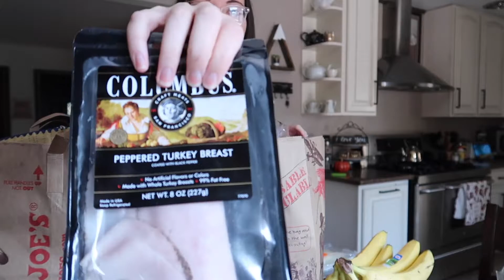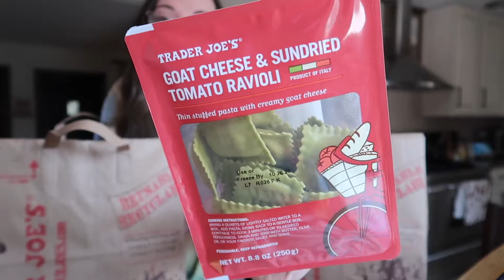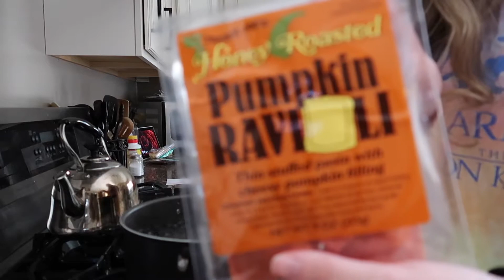HUGE FALL HAUL Trader Joe's, Costco + Kohl's with groceries and clothes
I went shopping!! I wanted to check out Trader Joe's fall pumpkin products. They had a ton of great stuff, but I just picked out a few. Costco is always the best. I also went to Kohl's and got a bunch of clothes on clearance. This is a huge fall haul filled with random bits and bobs. I hope you like it!

We're going to be starting our family soon. Join the journey!